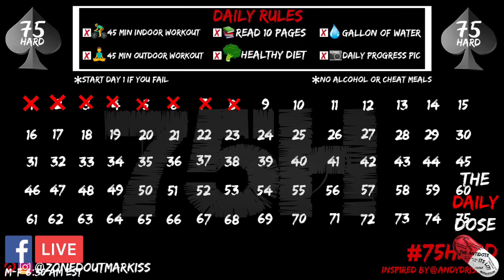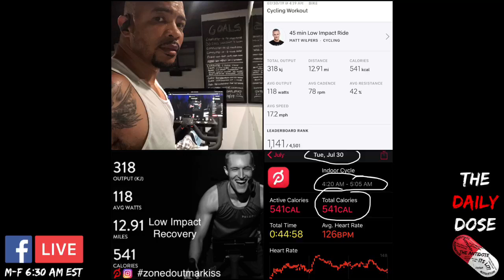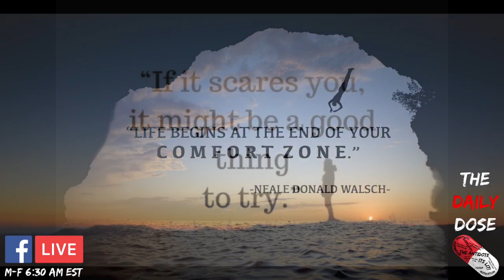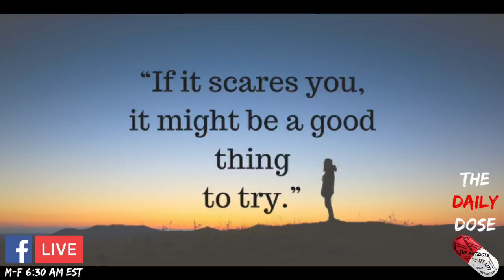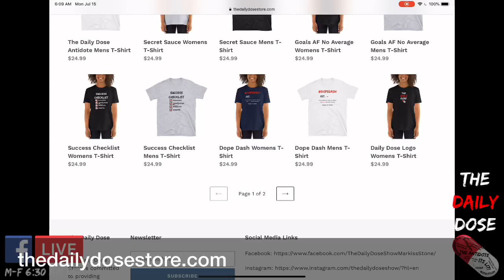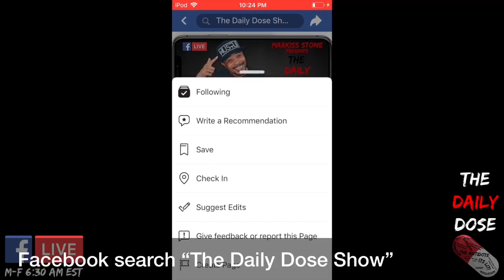Color Outside The Lines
Taking the hard road is not easy at all. Some of you are living life too comfortably and not experiencing all that life has to offer. Check out this antidote.

Born and raised on the south side of Chicago in the early 80's, Markiss Stone was determined not to be a product of his environment. After high school he joined the military, toured Iraq during Operation Iraqi Freedom in 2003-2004, went to school for radio tv and joined the car business in 2007.
In October 2018, while attending the Hustle & Grind Conference in Orlando Florida, Markiss got the memo that it was time to stop waiting and start creating, and its where  he debuted The Daily Dose Show.